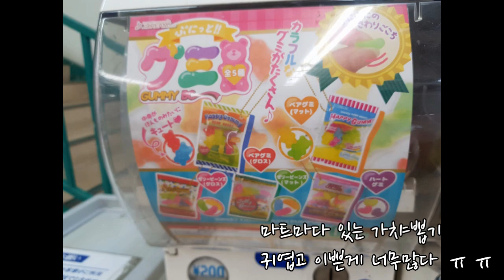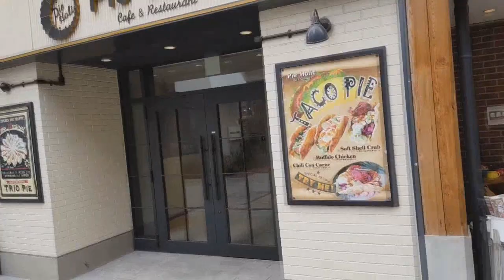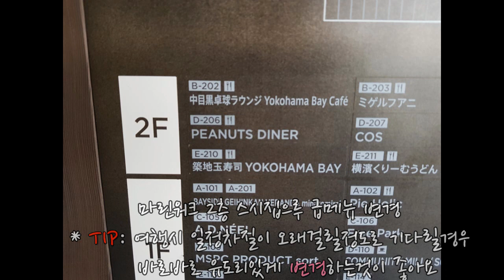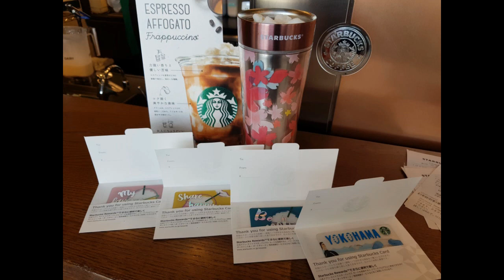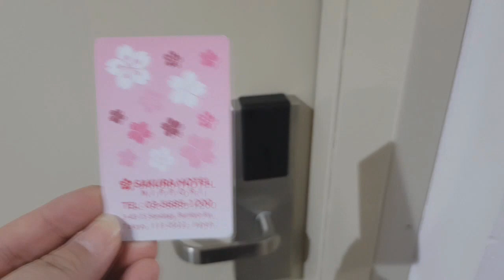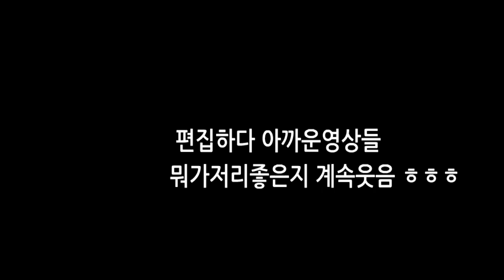도쿄여행 브이로그 요코하마 아카렌카창고 with 파니 친구여행 ( Yokohama 横浜赤レンガ倉庫 trip to Tokyo )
도쿄여행5월24~29
도쿄 사쿠라호텔 정보는 인스타그램 김하이 검색후 팔로우해주세요 ♥

💲후원 ( 카카오페이 )
kimhi1004 생방송이 아니더라도 언제든 후원가능하십니다